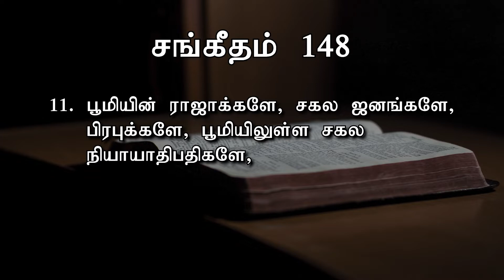சகல ஜனங்களே கர்த்தரைத் துதியுங்கள் | ​Today's Word (13.07.2021) | Pr.K.Daniel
சங்கீதம் 148

11. பூமியின் ராஜாக்களே, சகல ஜனங்களே, பிரபுக்களே, பூமியிலுள்ள சகல நியாயாதிபதிகளே,
12. வாலிபரே, கன்னிகைகளே, முதிர்வயதுள்ளவர்களே, பிள்ளைகளே, கர்த்தரைத் துதியுங்கள்.

Our Bank Details:
A/C Name: APOSTOLIC CHRISTIAN ASSEMBLY, KOLATHUR MINISTRIES
A/C NO: 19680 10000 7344
Bank: Bank of Baroda
Branch: Kolathur Branch
IFSC Code: BARB0KOLATH (5th Character is 'ZERO')